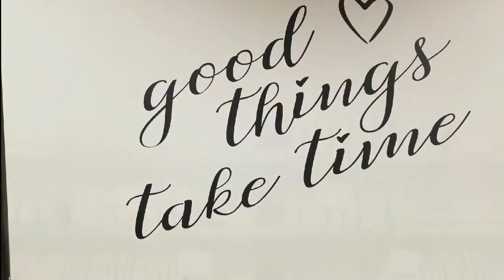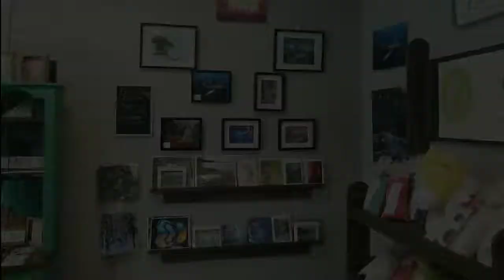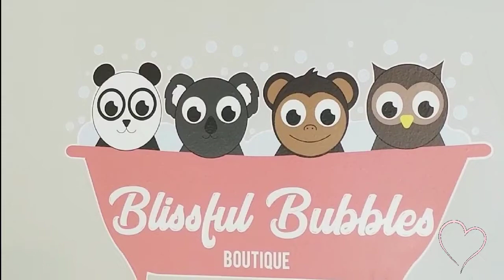Blissful Bubbles Boutique, located in the Hart Mall PG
Blissful Bubbles Boutique is Prince George'a number one place to go for some bath pampering. With a large variety of scented bath and shower bombs to choose from,  you can wash away all your troubles and be truly blissful!